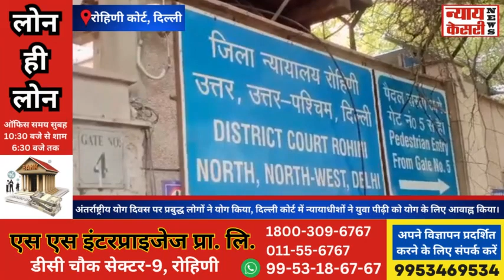अंतरराष्ट्रीय योग दिवस: दिल्ली कोर्ट में न्यायाधीशों ने युवा पीढ़ी को योग के लिए आवाह्न किया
Video from Kesari Business Media Group